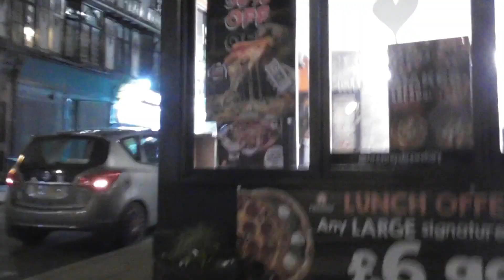The Gardens of Shrewsbury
Visiting a Majestic Little town in England